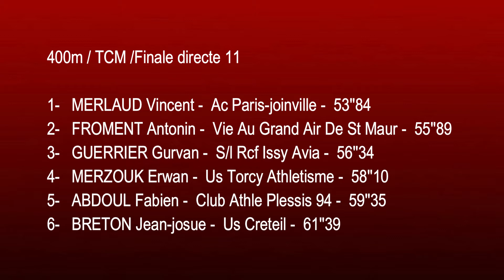400m TCM - FINALE 11 - Meeting de l'ASA/ ATHLERUNNING 94 Maison-Alfort - 08 Avril 2018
400m TCM - FINALE 11
Meeting de l'ASA/ ATHLERUNNING 94
Maison-Alfort (Stade A. Delaune) - 08 Avril 2018

Résultats détaillés: